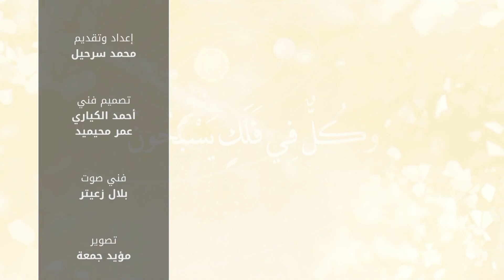الإسلام والعصر.. آثار الطلاق ومتعلّقاته الشرعيّة